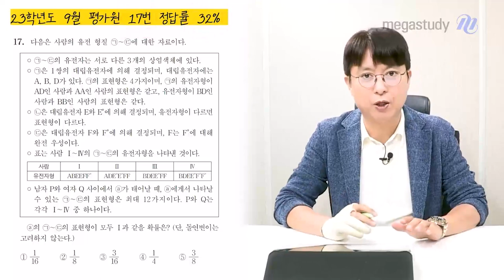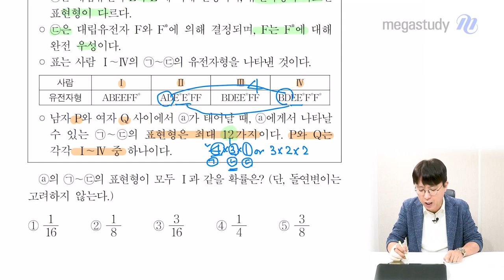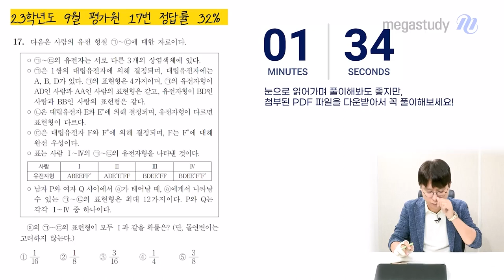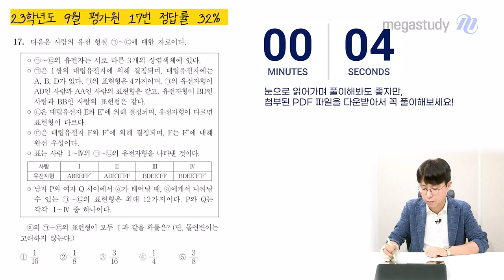[메가스터디] 생명과학 백호쌤 - 5분 기출 트레이닝 (23학년도 9월 모평 17번)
생명과학 백호 선생님의 23학년도 9월 모평 17번
5분 기출 트레이닝 영상입니다.